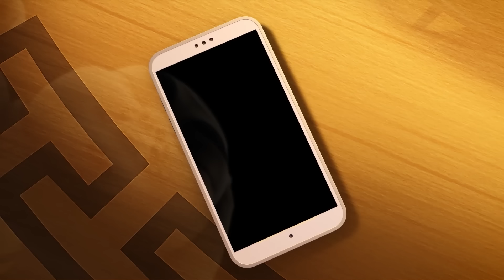बेस्ट मोमेंट - KWAMIS 🐞| ⭐ MIRACULOUS WORLD 🔝 | हिन्दी